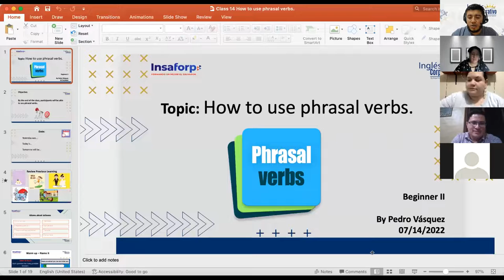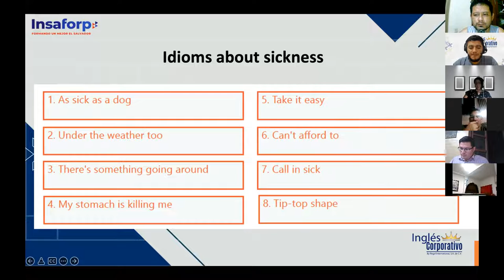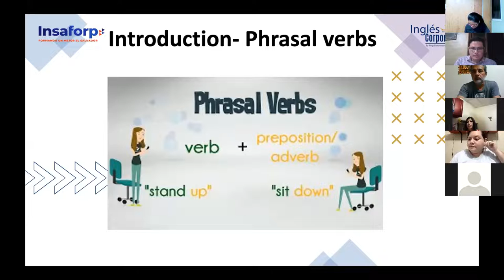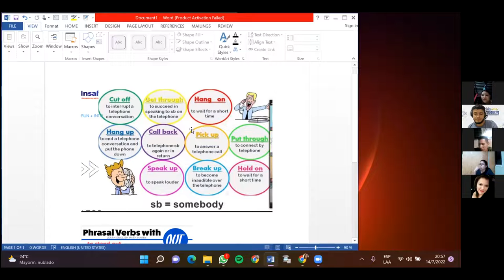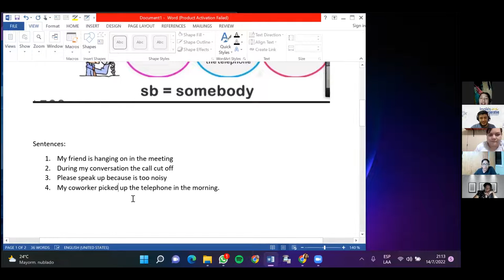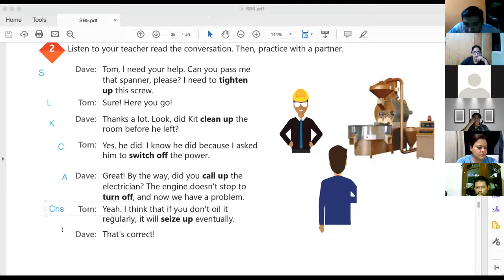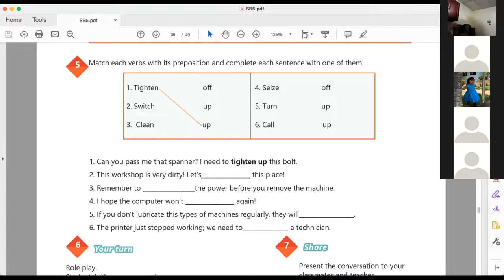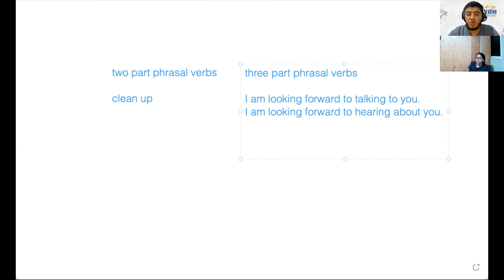Inglés Corporativo-07/14/2022-How to use Phrasal verbs